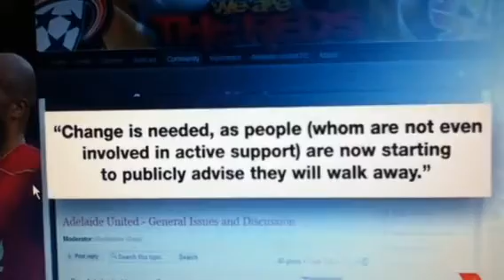Reds fans lash out at club